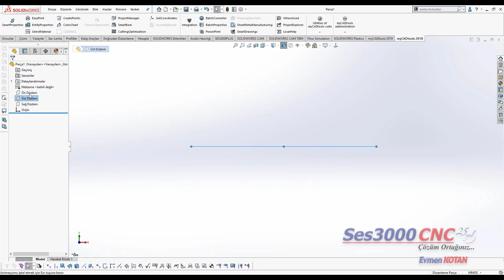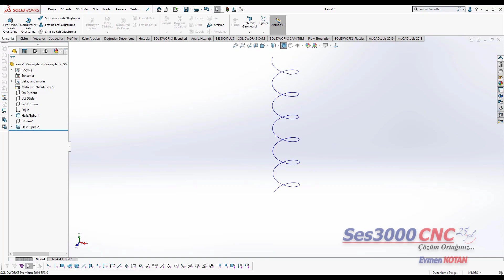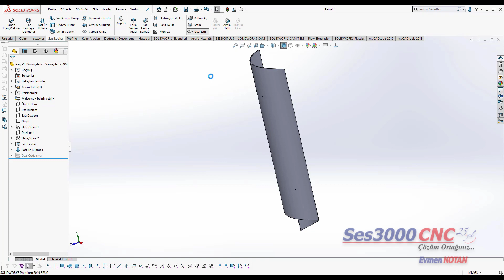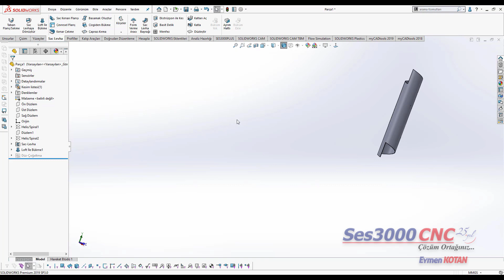SOLIDWORKS Sac Levhada Spiral Oluşturma